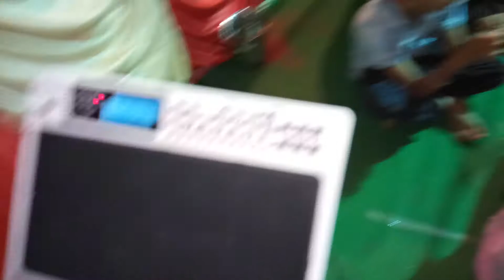రాయికల్ లో మహాశివరాత్రి రోజున భజన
గానం: చెంగలి గంగాధర్ ,మ్యూజిక్: జోగ చద్రవర్ధన కేదారి నాథ్ మరియు భజన మండలి